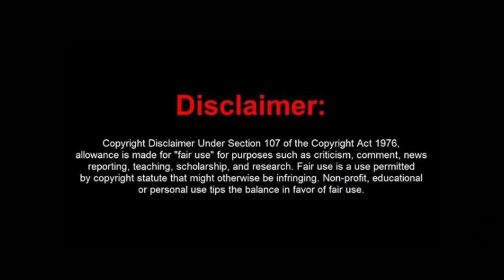Wonderla Fun Ride😂 அலபறை🤣